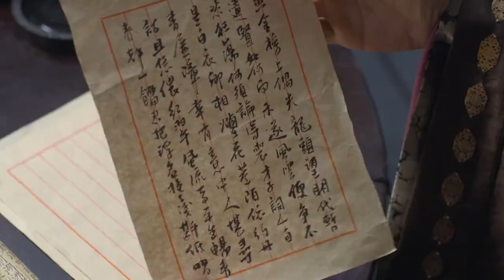宰相刘伯温夜观星象，发现前朝大都藏有龙气，预言皇位有变！